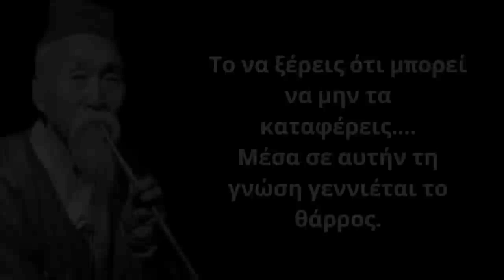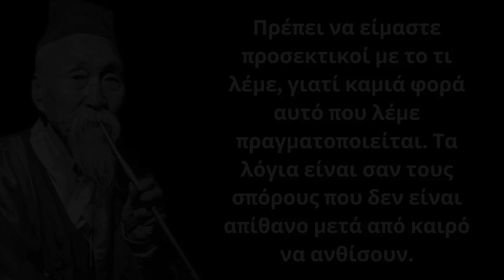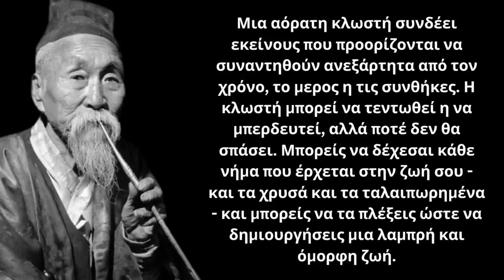Οι Εξυπνότερες Κορεατικές Παροιμίες που θα σε κάνουν να καταλαβαίνεις τους ανθρώπους γύρω σου!